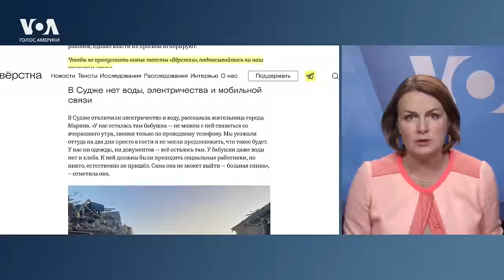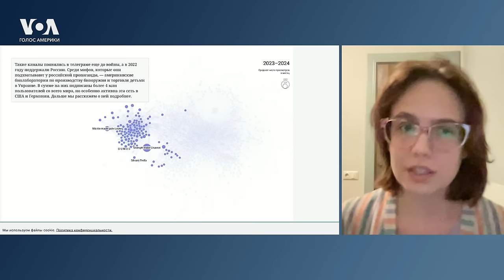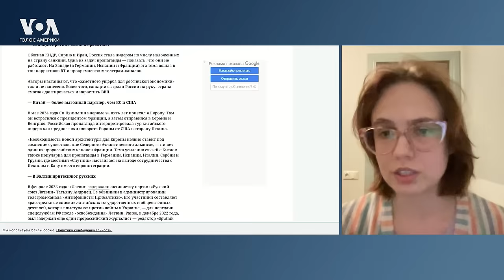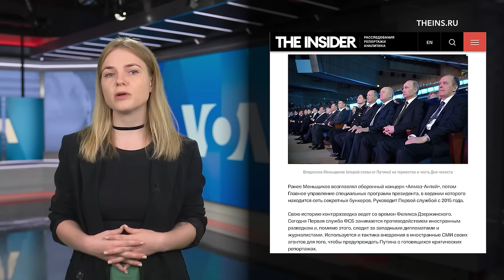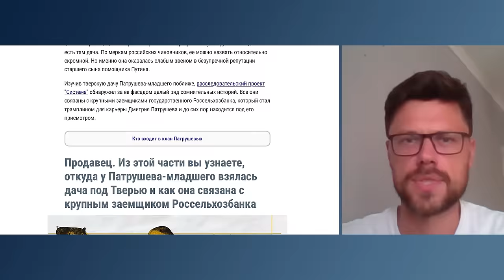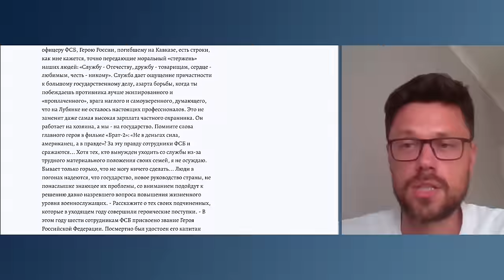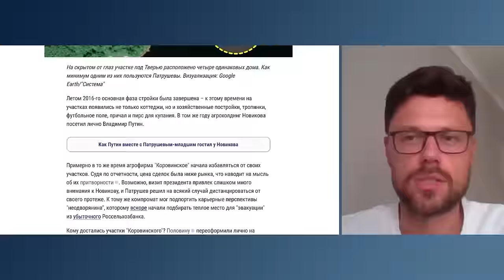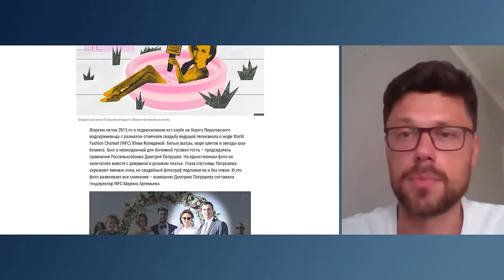Армия телеграм-каналов: «серая» пропаганда Кремля. Тайны Патрушева – возможного преемника Путина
🔹Автор исследования издания «Новая газета.Европа» Дарья Таланова объясняет, как Кремль после блокировки RT и Sputnik на Западе фактически беспрепятственно наводнил мир «серой» пропагандой.
🔹Журналист проекта «Система» Сергей Титов раскрывает тайны российского вице-премьера Патрушева, которого называют возможным преемником Путина.

0:00 Темы расследований
0:31 Ситуация в Курске
1:55 Как Кремль придумал «серую» пропаганду
18:18 Дайджест расследований недели
24:21 Что скрывает Дмитрий Патрушев?